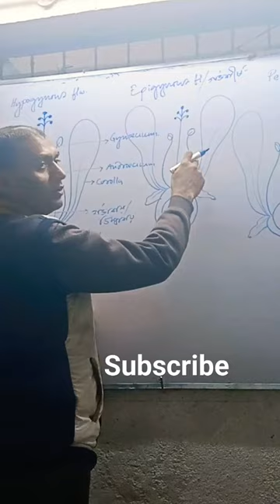3 January 2024